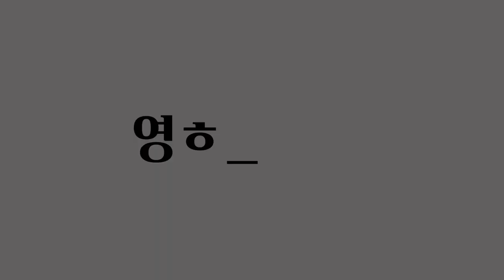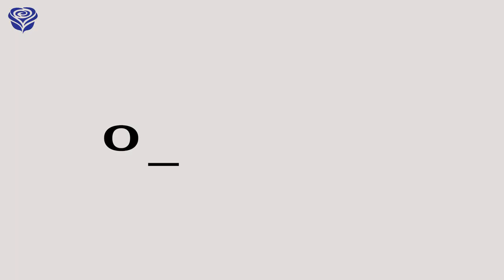💙영혼의 빛깔✨의강아가편💪🏻🔹